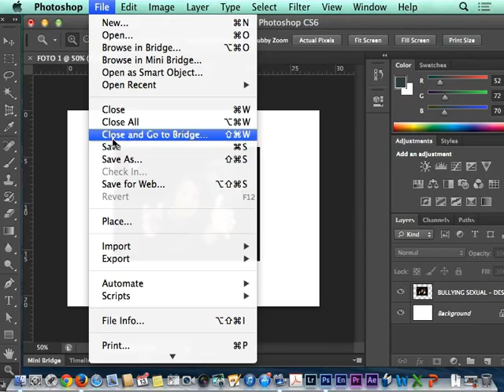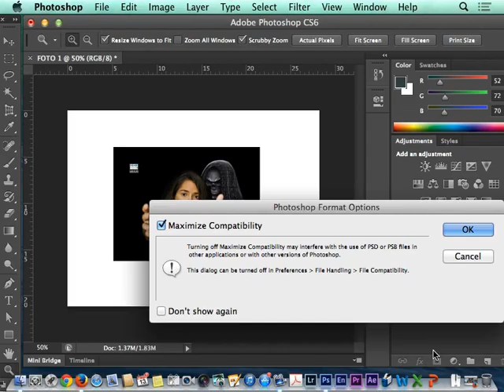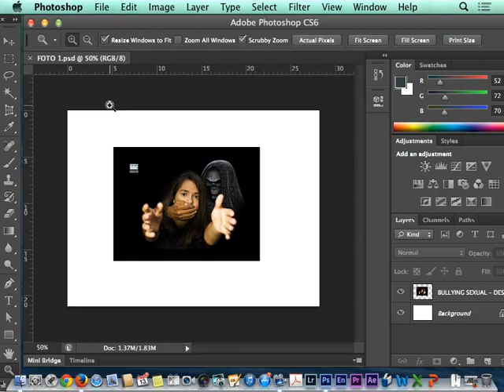4 GUARDAR, CERRAR Y ABRIR